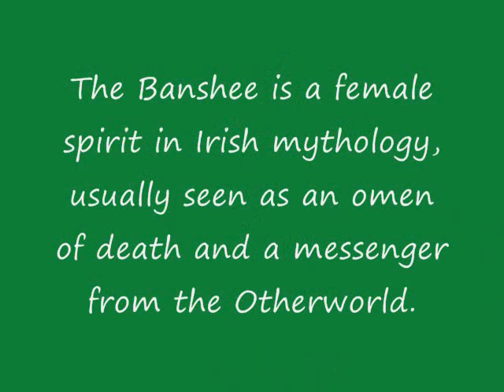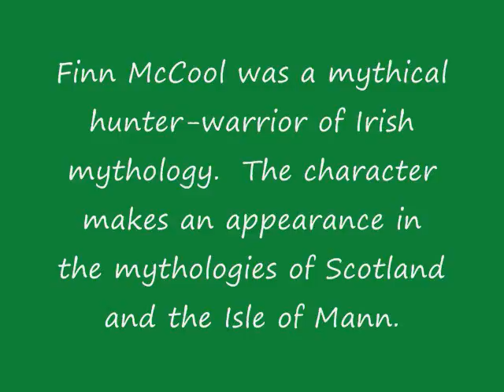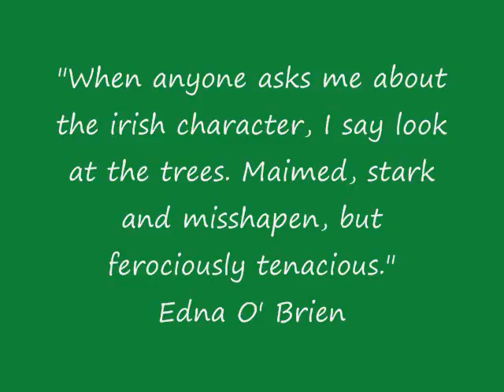Ireland Forever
This is a short movie I made for my Social Studies method class -